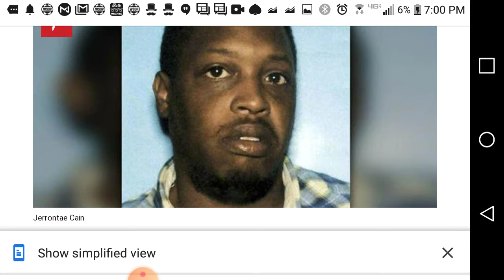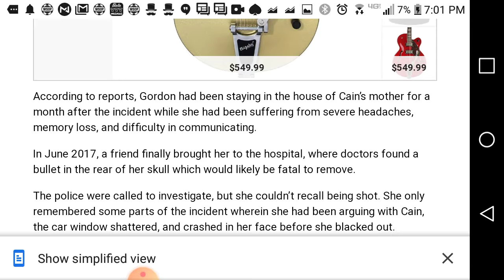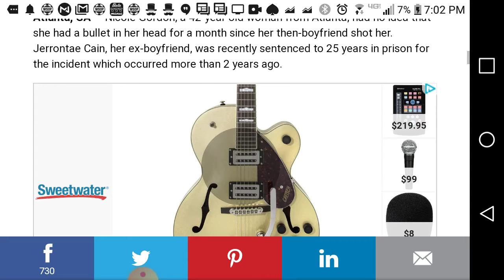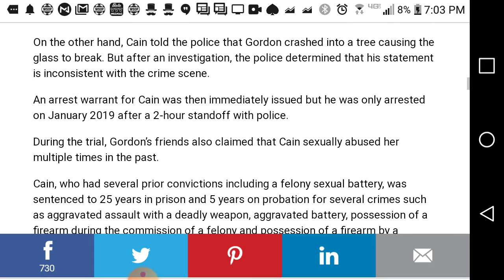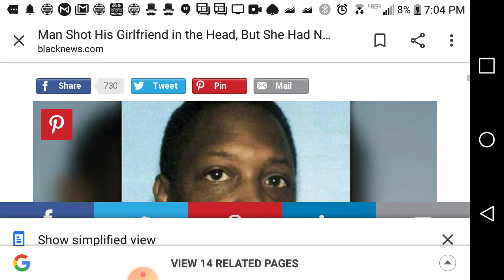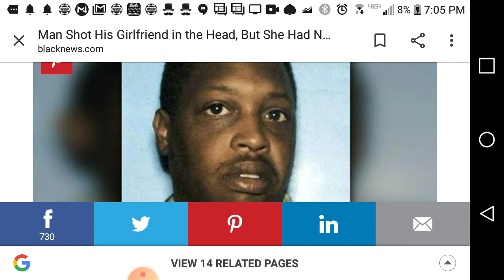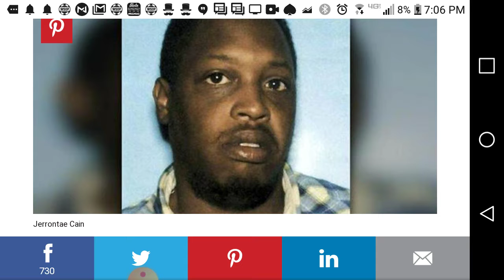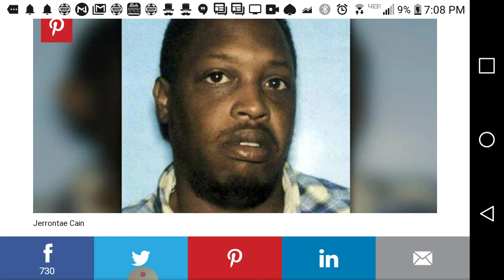Man Shot His Girlfriend in the Head, But She Had No Idea Until She Went to the Doctor